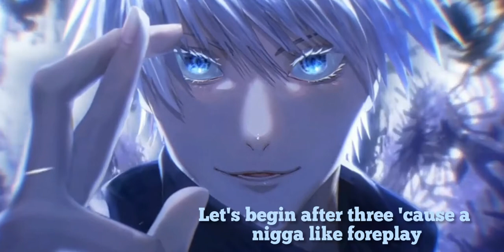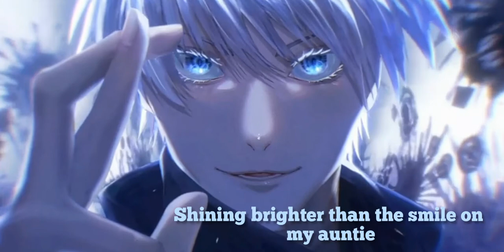Prison x Foot Fungus | 00: 50 | Remix!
req lagu?

Uh, okay, baby be calling me Hercules
'Cause the H on my waist, but this bitch here stand for Hermes
O-o-okay, I done popped me a perky
'Cause I heard it help with the pain, but just help my backaches
Okay, uh, baby don't hurt me
Let's begin after three 'cause a nigga like foreplay
Uh, uh, uh, uh, okay
Dripping like I just took a shit and clogged toilet
Captain Long John Silver, I'm gonna reel 'em in
Got on goat fur cream color coat from Burberry's Den
I'm a monster with a nice watch on, name not Ben 10
I'ma go get everything Mother Earth transcends

Skrrrt, uh, uh, drop it on my cock
Skrrrt, I'ma h-hot nigga, no pot
Skrrrt, niggas still gettin' buns, hot dogs
Skrrrt, niggas not fuckin' with ya, coleslaw

Please take shelter, spit it like a pronounced letter
Beat too hard, sir
Spooning your bitch like I just pulled out a yogurt
Three bitches, three different colors, Powerpuff girls, sir
What's the word? (Yurr)
She gotta go through, him just to get to me, yes I'm the middleman
Pokin' a bitch, she chokin' a bitch, she blowing like a ceiling fan
Mustard color on that bitch, remind me of jacket on the Killa Cam'
Ma'am I'm makin' green eggs and ham, bitch you know I am

Woke up to a good life, baby
Getting chicken bitch, you know I'm gravy
Watching me, what you see? Diamonds HD
Shining brighter than the smile on my auntie
Hawaiian punch a nigga that be tryna play me
Hol' up, I just pull up in a new